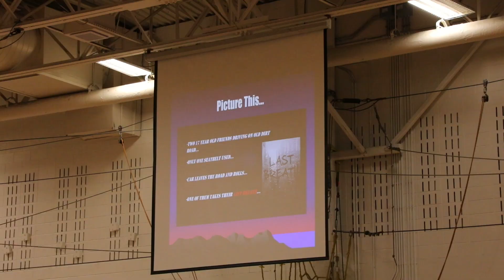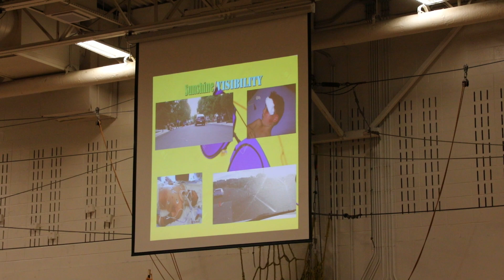Best of Colorado Entry 1 School News-Choose Safe Expo-Makenna Blatnick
Rampart Entry for the CSMA Best of Colorado competition